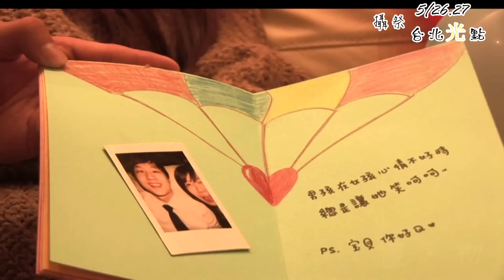戀-熱．戀 teaser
國立台灣藝術大學廣播電視學系
進修部畢業展
攝祭
5/26.27 台北光點

電視類-戀-單．戀